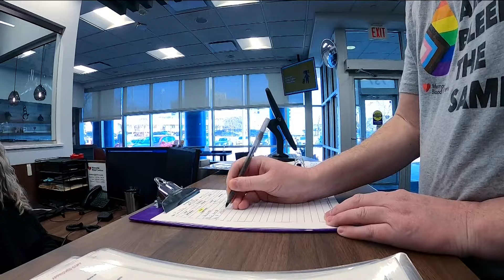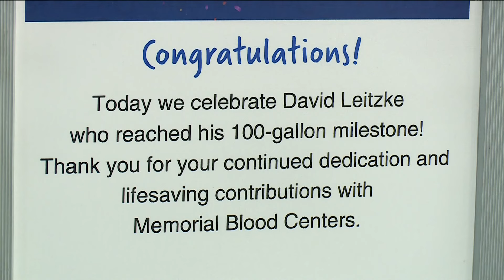Man donates 100th gallon of blood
Dave Leitzke has been donating blood for 23 years.